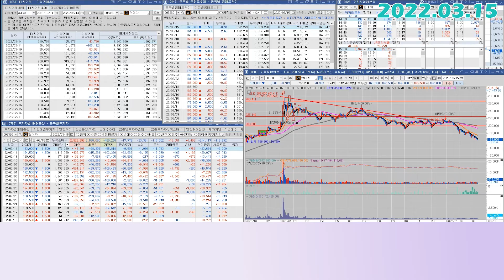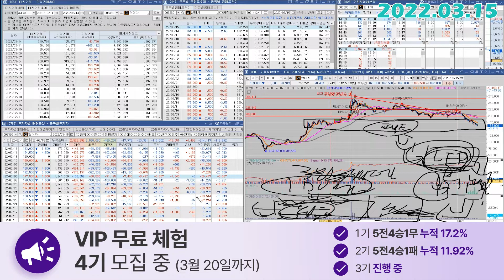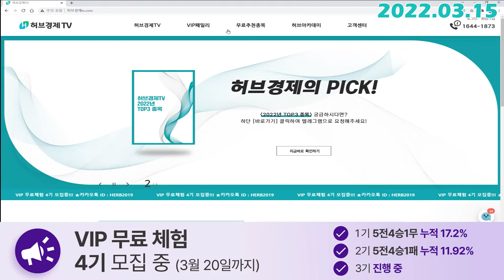현대차 (005380) - 광물가격상승에 대한 대안책으로..